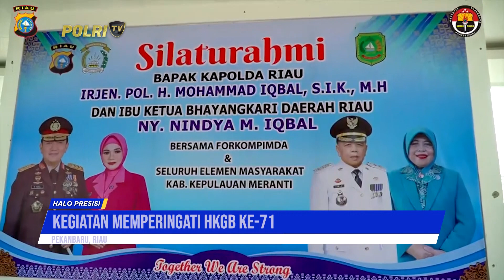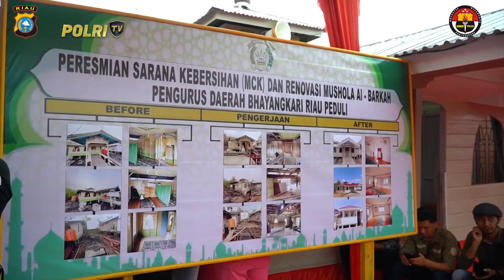KETUA BHAYANGKARI DAN KAPOLDA RIAU RESMIKAN SARANA KEBERSIHAN & RENOVASI MUSHALLA AL BARKAH